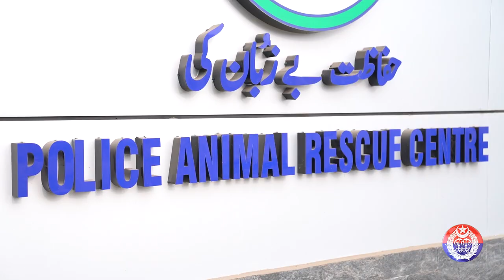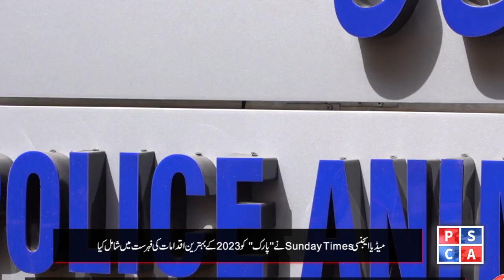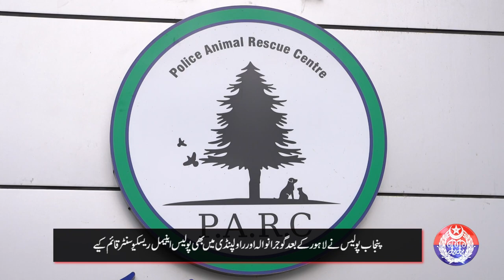Punjab Police News Bulletin | 01 January 2024